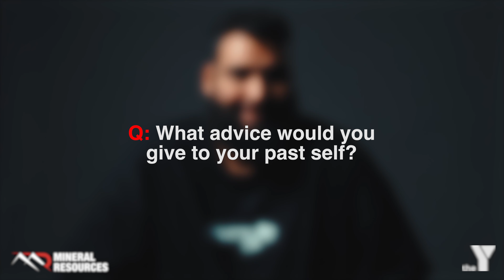Inside Our Minds 2023 | Sharing Mental Health Lived Experiences - Annas' Story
"I've been pretty good, I've discovered who I am as a person" - Annas

Inside Our Minds (IOM) is a powerful series showcasing stories of young people's mental health struggles, released over seven days during Mental Health Week in October each year. The series showcases young people in a powerful way with the main purpose to continue to destigmatize the mental health issues and promote a positive, open conversation for young people.

Trigger warning – this series of videos discusses suicide and mental health. If you are experiencing an emotional crisis and require urgent support, please call Lifeline on 13 11 14.